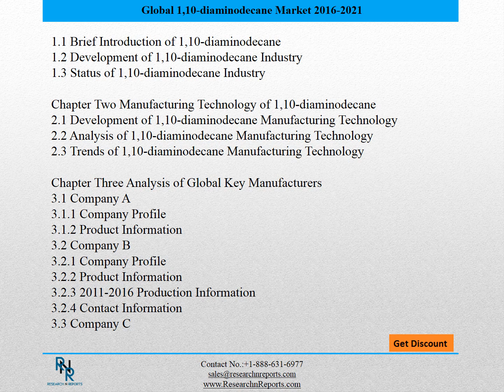Global and Chinese 1,10-diaminodecane Market Forecast to 2021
The Global and Chinese 1,10-diaminodecane Industry, 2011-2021 Market Research Report is a professional and in-depth study on the current state of the global 1,10-diaminodecane industry with a focus on the Chinese market. The report provides key statistics on the market status of the 1,10-diaminodecane manufacturers and is a valuable source of guidance and direction for companies and individuals interested in the industry.Firstly, the report provides a basic overview of the industry including its definition, applications and manufacturing technology. Then, the report explores the international and Chinese major industry players in detail. In this part, the report presents the company profile, product specifications, capacity, production value, and 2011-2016 market shares for each company. Through the statistical analysis, the report depicts the global and Chinese total market of 1,10-diaminodecane industry including capacity, production, production value, cost/profit, supply/demand and Chinese import/export. The total market is further divided by company, by country, and by application/type for the competitive landscape analysis. The report then estimates 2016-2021 market development trends of 1,10-diaminodecane industry. Analysis of upstream raw materials, downstream demand, and current market dynamics is also carried out. In the end, the report makes some important proposals for a new project of 1,10-diaminodecane Industry before evaluating its feasibility. Overall, the report provides an in-depth insight of 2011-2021 global and Chinese 1,10-diaminodecane industry covering all important parameters.